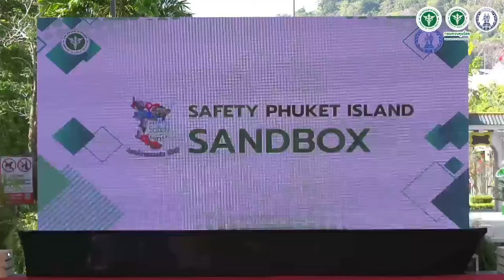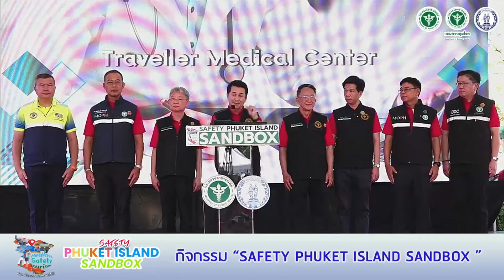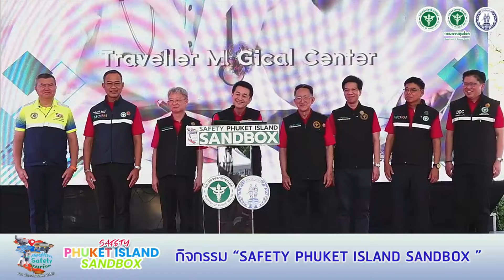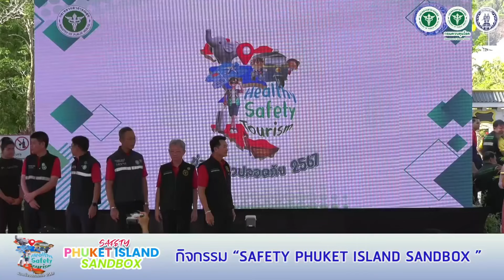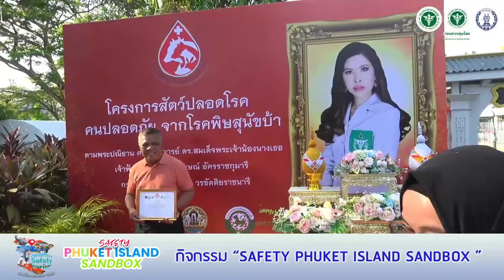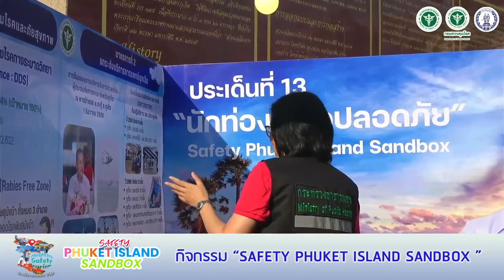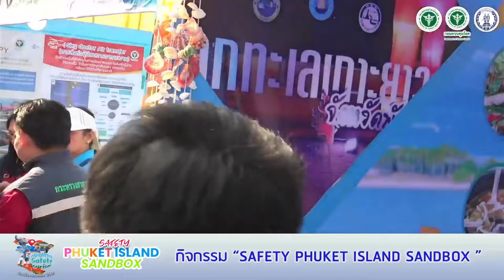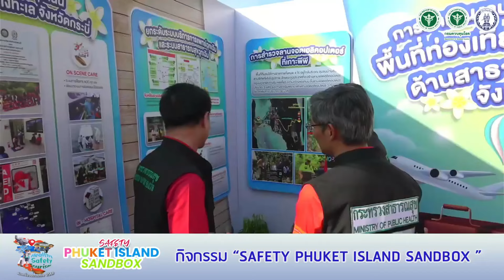หมอชลน่าน เปิดงาน "นักท่องเที่ยวปลอดภัย Safety Phuket Island Sandbox" ณ จังหวัดภูเก็ต 24/03/2567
" นักท่องเที่ยวปลอดภัย Safety Phuket Island Sandbox "
วันอาทิตย์ ที่ 24 มีนาคม 2567 ณ ถนนเฉลิมพระเกียรติ 72 พรรษามหาราชินี (ลานมังกร) และ ถนนคนเดิน หลาดใหญ่ อ.เมืองภูเก็ต จ.ภูเก็ต